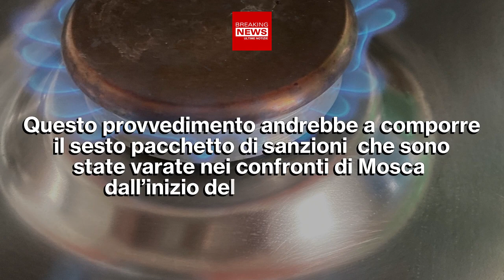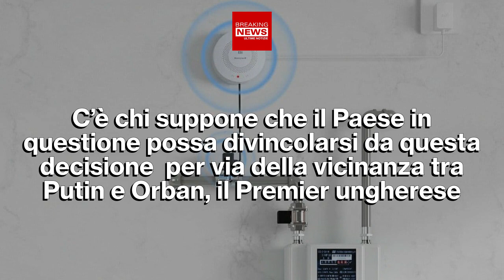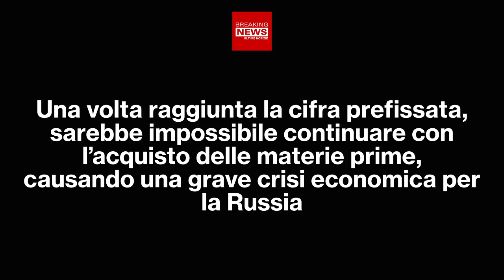Embargo Del Petrolio: Nuove Sanzioni Per La Russia!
Secondo quanto riportato dalla stampa internazionale, l’Europa avrebbe deciso di procedere all’embargo del petrolio russo a partire dal 2023. Questo provvedimento andrebbe a comporre il sesto pacchetto di sanzioni che sono state varate nei confronti di Mosca dall’inizio del conflitto bellico. Ecco che cosa potrebbe succedere.